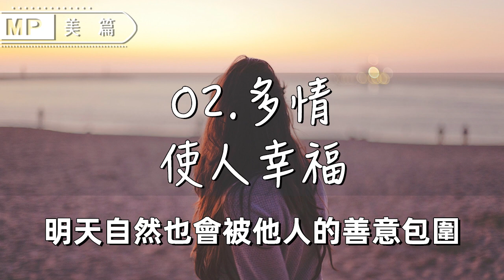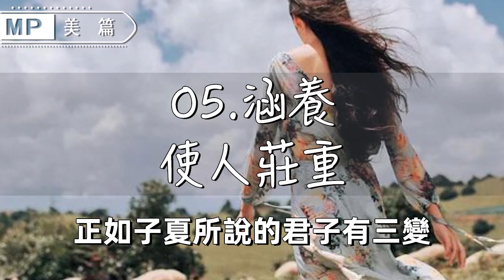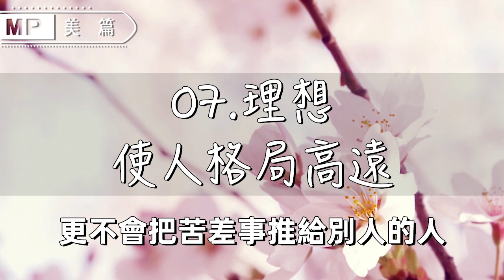美篇：越活越高級的女人，身上都有9種貴氣，你擁有幾個？